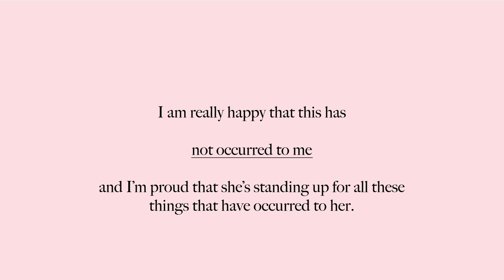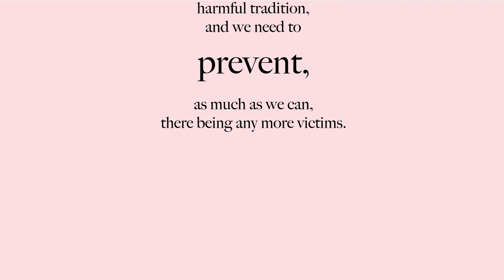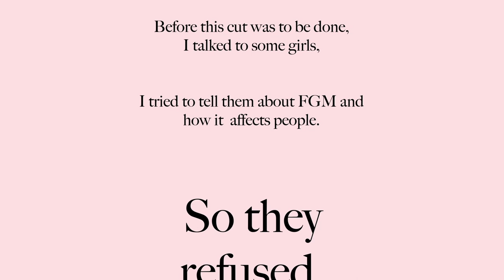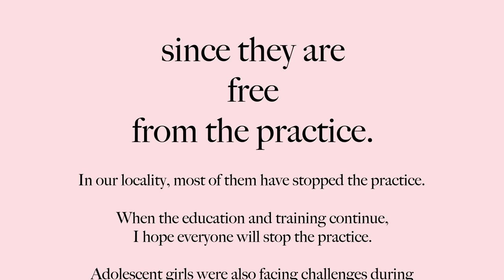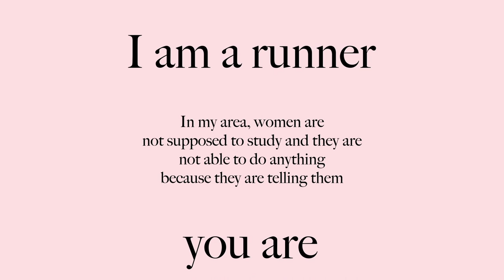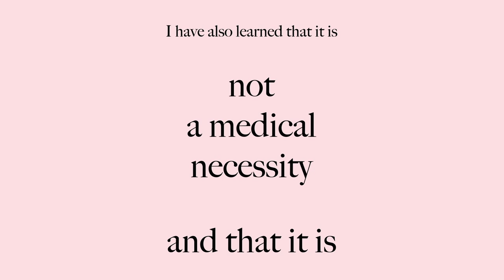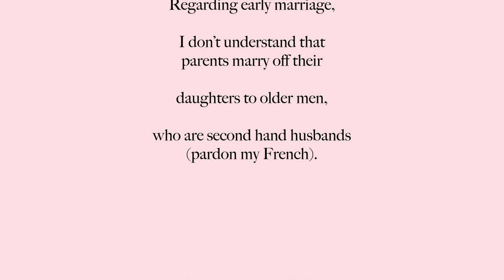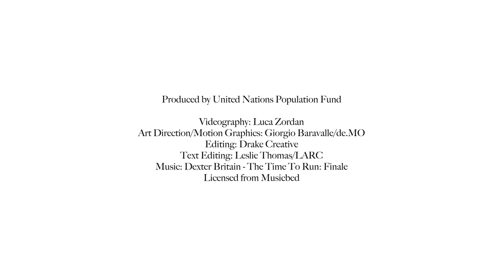68 million girls at risk of Female Genital Mutilation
68 million girls at risk of Female Genital Mutilation
With support from their community, family, religious leaders, these girls were able to prevent Female Genital Mutilation